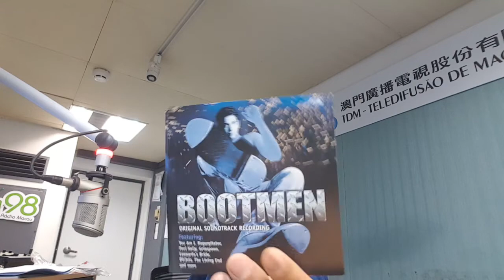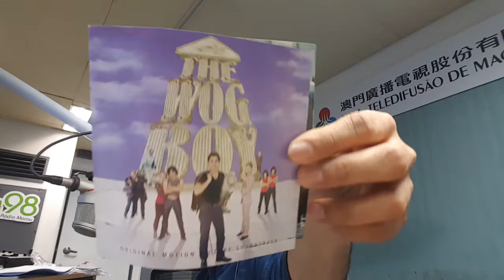KTNEWSMACAU MUSIC 24 OCT 2021 ORIGINAL SOUNDTRACKS OF OZ FLICKS "BOOTMEN" & "THE WOG BOY"